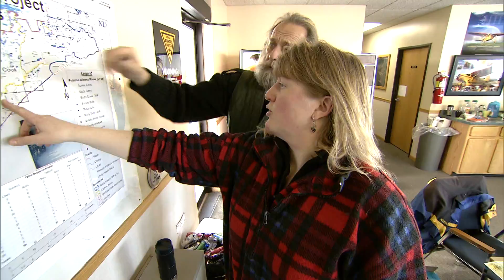2014 Moose Research Team Profile CBS This Morning